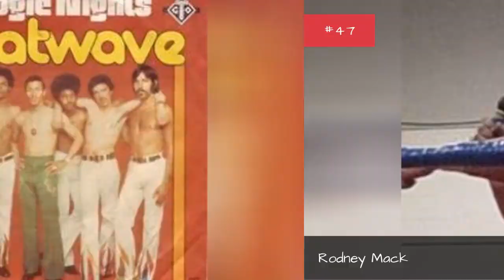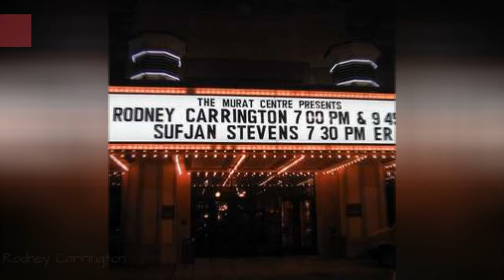Who Is The Most Famous Rodney Or Roderick In The World? ✅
How many celebrities named Rodney or Roderick can you think of? The famous Rodneys and Rodericks below have many different professions, including notable actors named Rod, famous musicians named Roderick, and even athletes named Rodney.
Rod Stewart is certainly one of the most famous Rods on this list. One of the famous singer-songwriters named Roderick, he started his career performing with The Dimensions, The Jeff Beck Group, and Faces before becoming a successful solo artists. Maggie May, You Wear It Well, and Da Ya Think I'm Sexy are among his biggest hits.
Another of the famous people with the first name Rodney is Rodney Dangerfield. He was a comedian and actor. He starred in such films as Caddyshack and Back to School.
Did we forget one of your favorite famous people named Rodney or Roderick? Just add them to the list!
...more
0:00 - Intro
0:00:08 - Rodney Harvey
0:00:19 - Rodney Mack
0:00:26 - Rod Temperton
0:00:35 - Rodney Sheppard
0:00:44 - Rodney Jerkins
0:00:54 - Rod Rust
0:01:05 - Rodney \"Gipsy\" Smith
0:01:16 - Rod Streater
0:01:26 - Rod Shoate
0:01:37 - Rod Hardy
0:01:44 - Rod Barajas
0:01:54 - Rodney Berman
0:02:04 - Rodney P
0:02:11 - Rodney Marsh
0:02:23 - Rodney Atkins
0:02:30 - Rodney Croome
0:02:37 - Rod Man
0:02:44 - Rod Hallett
0:02:51 - Rodney Holman
0:03:01 - Rod Marinelli
0:03:11 - Rod Martin
0:03:21 - Rod Morgenstein
0:03:31 - Rodney Hood
0:03:43 - Rodney McCray
0:03:54 - Rodney Peete
0:04:01 - Rod Argent
0:04:10 - Rodney Alcala
0:04:17 - Rodney Hampton
0:04:27 - Rodney Carrington
0:04:36 - Rod Langway
0:04:46 - Rod Beck
0:04:56 - Rod Gilbert
0:05:07 - Rodney Stuckey
0:05:18 - Rod Smith
0:05:31 - Rod Strickland
0:05:42 - Rod Laver
0:06:07 - Rodney Harrison
0:06:34 - Rod Carew
0:07:01 - Rod Woodson
0:07:14 - Rodney Crowell
0:07:25 - Rod Brind'Amour
0:07:35 - Rodney King
0:08:05 - Rod Blagojevich
0:08:22 - Rod Taylor
0:08:29 - Rod Steiger
0:08:38 - Rod Serling
0:08:47 - Rodney Dangerfield
0:08:57 - Rod Stewart